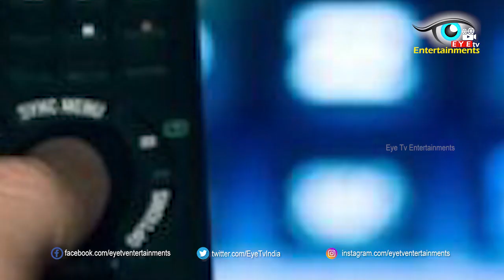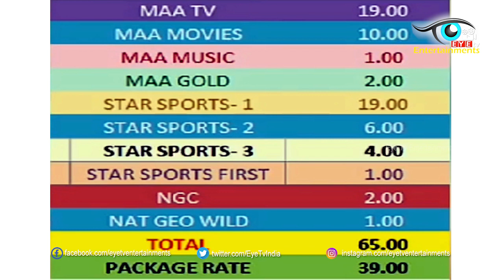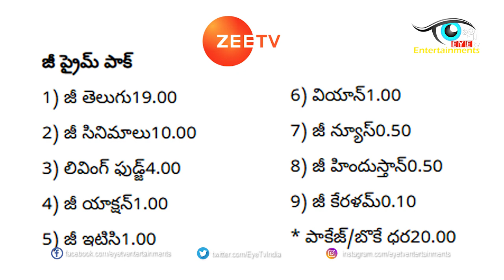Telugu Channels Package Rates List | 2019 Telugu TV Channels Packages Rates | Eyetv Entertainments